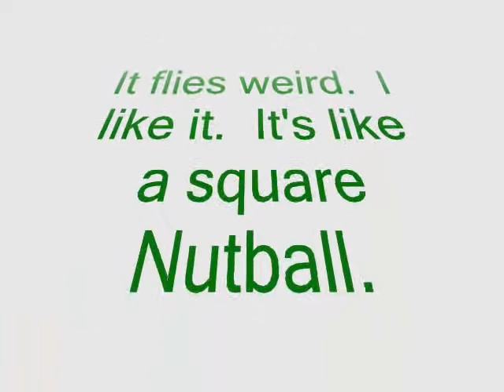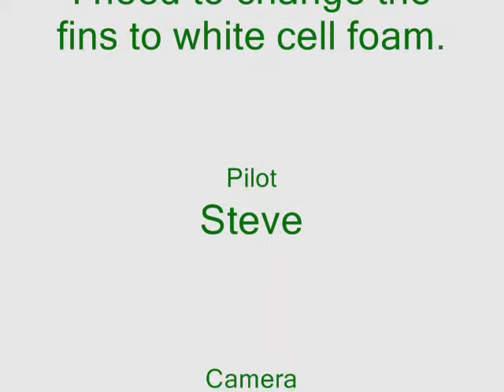Nifty2 with EPE fins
These fins needed replacing but it flew reasonably well.